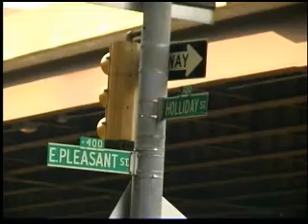David Correy," Dreamin" EP Release Party - Black Beauty Network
Black Beauty Network attends the EP Release Party of new artist David
Correy, "Urban Rock Odyssey". The theme song of this video "Dreamin" is
the single that will surely propel this dynamically talented young
artist to the top of the charts! Enjoy...